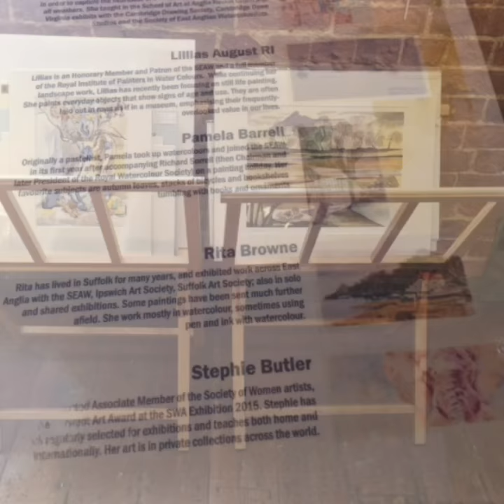Spring Exhibition 2017 retrospective